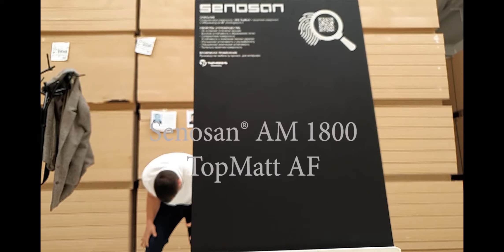Senosan® AM1800 TopMatt AF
Продукт-новинка: мебельная плёнка с глубоко матовой поверхностью.

Senosan разрабротал новую технологию лакирования матовых поверхностей, которая позволяет изготавливать легко моющиеся плёнки с превосходными свойствами сохранения поверхности без отпечатков пальцев.
Новый материал Senosan® AM1800 TopMatt AF впечатляет выдающимися характеристиками :
- Превосходные свойства сохранения поверхности без отпечатков пальцев - смотри видеоролик ниже
- Превосходная устойчивость к загрязнениям
- Суперматовая, гладкая поверхность
- Превосходная устойчивость к царапинам и истиранию
- Улучшенная УФ-устойчивость
- Высокая химическая устойчивость